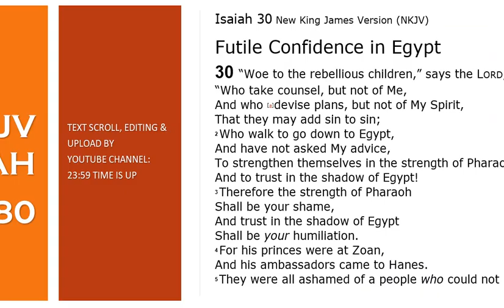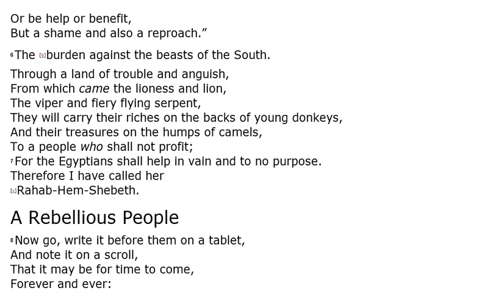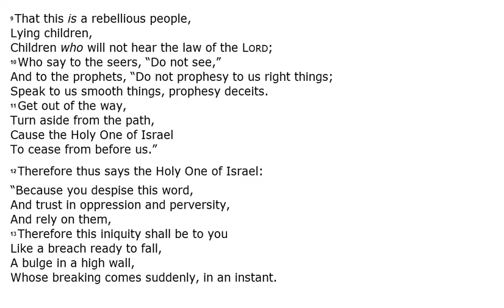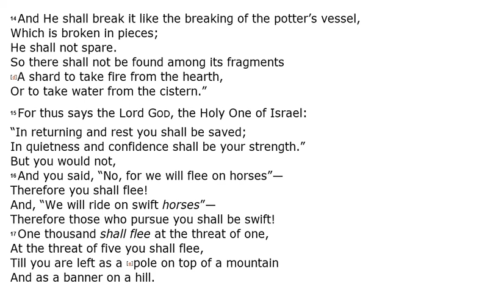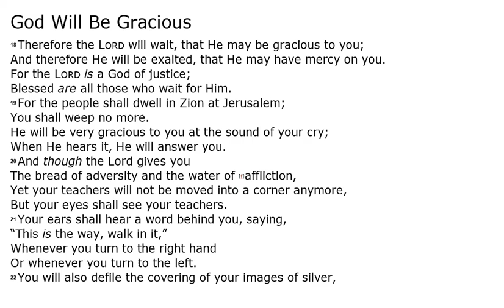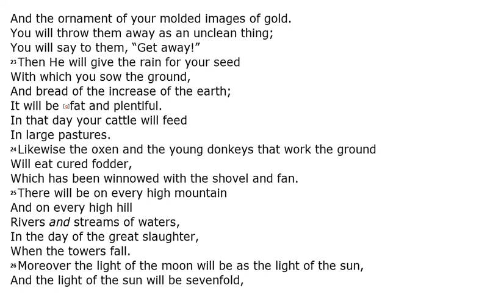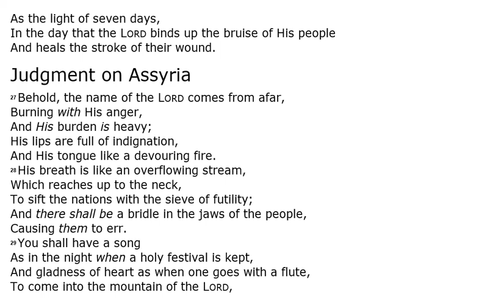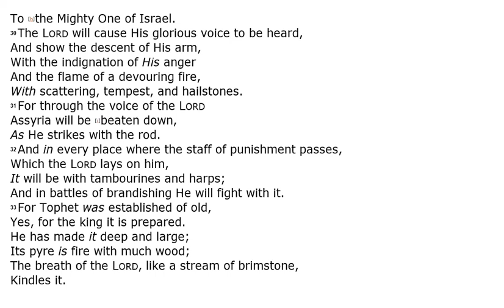Isaiah 30 - NKJV (Audio Bible & Text)